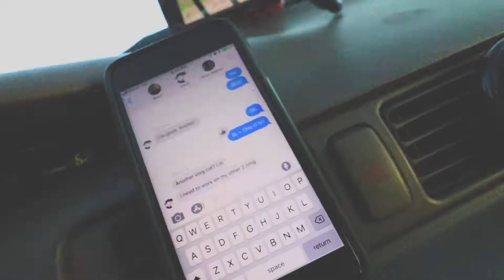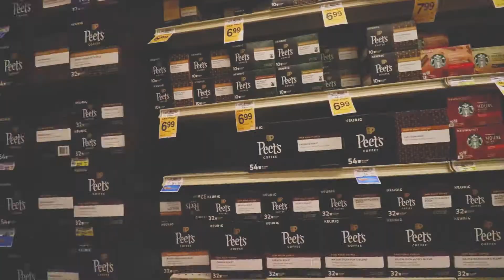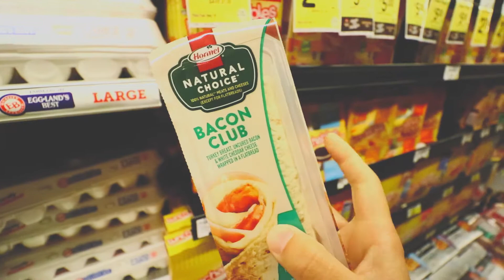VLOGSQUAD | Evening Drives Best Spent w Friends | 2018.Sep10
I expected to be a purely simple and boring adventure: we go to Bixby. We shoot the Milky Way. We return.

Camera Operator:  Cathy Nguyen
Editor:  Cathy Nguyen
Music:  (opening vid) Bubbly (via Spotify), Fuzzy Bossa Part 2 (via Spotify), Freezing Bahia (via Spotify)
Photography:  Cathy Nguyen
Tools:  Canon SL2, Canon Lens 10-18mm, Adobe Premiere Pro CC
Featured: Chris Ho, Serei Tun, Safeway, Lunchables